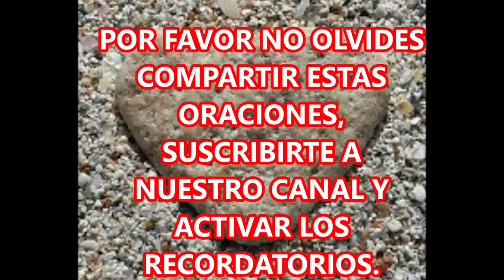OREMOS CON LOS SALMOS PIDIENDO LA AYUDA DEL SEÑOR SALMO 35.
A LO LARGO DE LA HISTORIA, LA ORACIÓN HA SIDO EL MEDIO DE COMUNICACIÓN ENTRE DIOS Y LOS HOMBRES.
VAMOS HOY TODOS A ACERCARNOS A DIOS Y CLAMAR SU AYUDA HACIENDO USO DE LA ORACIÓN.  LO HACEMOS EN ESTE MOMENTO CON EL SALMO 35, CON LAS MISMAS PALABRAS QUE LO HACÍA EL REY DAVID.